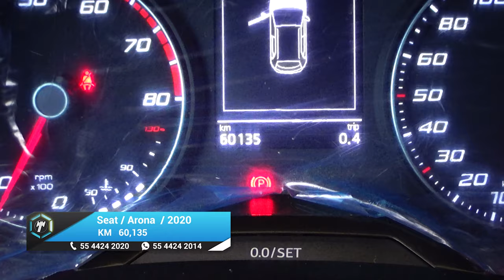Seat / Arona / 2020 - 21663